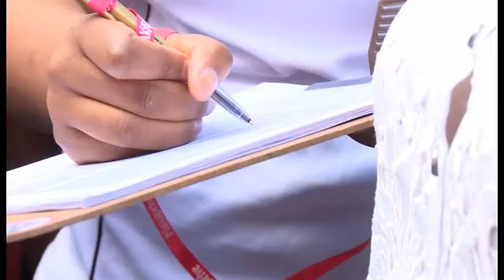PinkDrive - Geneva Health Forum - April 2016